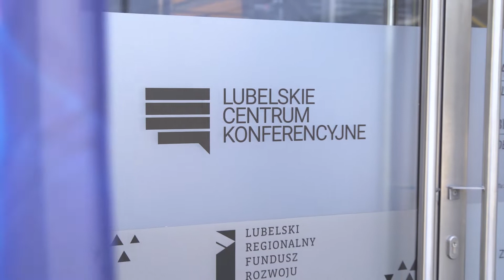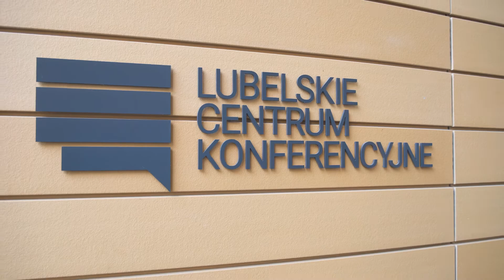Międzynarodowa Konferencja Metrologiczna „New trends in metrology”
Uczestnicy spotkania, którzy przyjechali m.in. z Włoch, Niemiec, Wielkiej Brytanii, Czech i Ukrainy, poruszać będą najważniejsze problemy współczesnej metrologii. Tematyka konferencji dotyczyć będzie w szczególności wdrażania najnowszych osiągnięć metrologicznych w obszarach techniki i medycyny, w tym specjalistycznych pomiarów dla przemysłu realizowanych w zgodności z zasadami cyfryzacji produkcji.